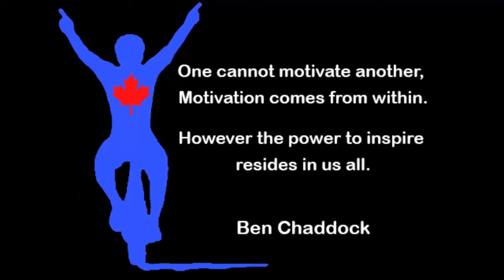BIKES i2i 2013: Ep6_Camaraderie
This week's episode introduces the students to the word camaraderie and briefly discusses how important encouragement and team atmosphere contributes to success. We also visit with Matt of Vancouver, BC's famous Musette Cafe coffee shop, which features an interior steeped with cycling memorabilia. He shows us how he brings his passion for art to his workplace as a Barista and introduces the students to the musette bag (a bag used by team personnel to pass food and drinks to riders during a race) and his favourite rider, Robbie McEwan, who is known for a strong fighting spirit.